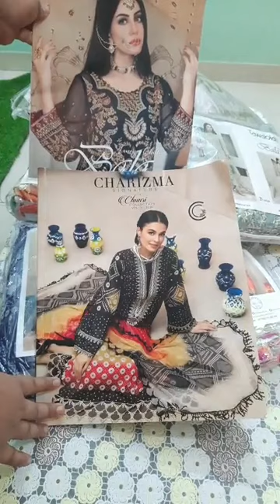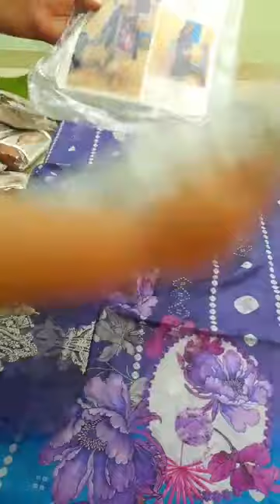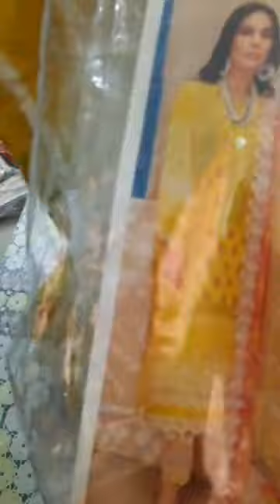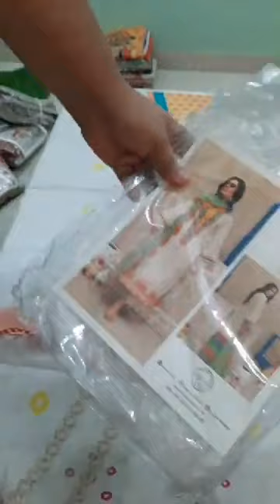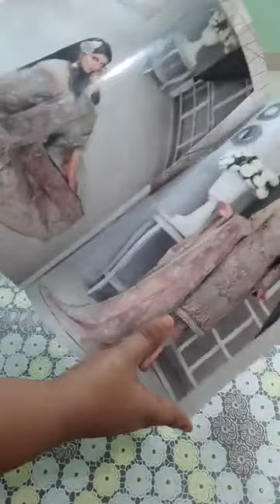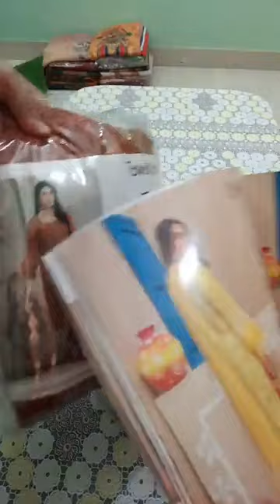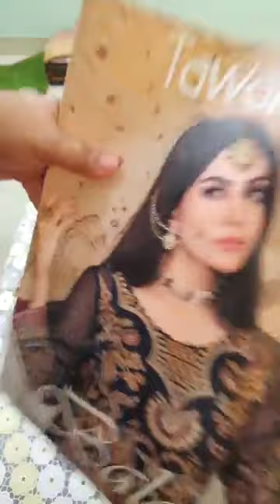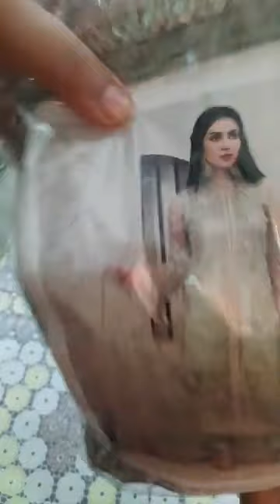Eid collection ry Tawakkal collection 🇵🇰🇧🇩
Eid collection
Luxury Tawakkal collection 🇵🇰🇧🇩
Price :- 5200 taka only

 🟠Inside dhaka delivery charge 100 outside dhaka delivery charge 150 taka